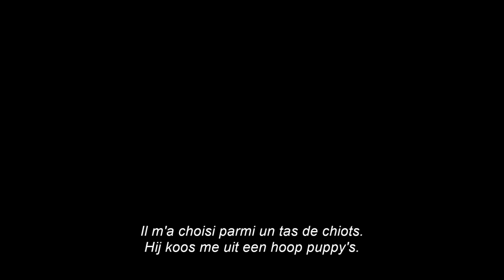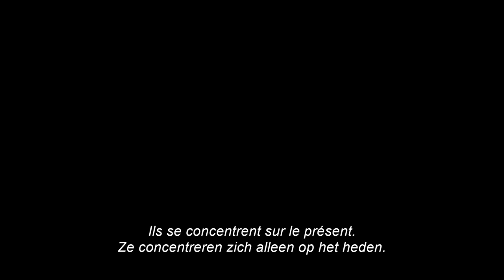The Art of Racing in the Rain | Official Trailer | HD | FR/NL | 2019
Featuring the track “Great Wide Open” by Thirty Seconds to Mars

Produced by: Neal H. Moritz, Patrick Dempsey, Tania Landau

Cast: Milo Ventimiglia, Amanda Seyfried, Gary Cole, Kathy Baker, Ryan Keira Armstrong, Martin Donovan and the voice of Kevin Costner